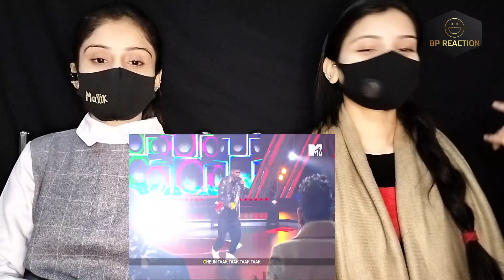Gheun Taak | Pakistani Girls Reaction | 100RBH | MTV Hustle 03 REPRESENT | BP Reaction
Today we are going to react on Gheun Taak. It is a flex song, where he shares his rap journey, highlighting the obstacles he faced. Despite the challenges, he gained a determination to keep going in rap.  I hope you enjoyed this video
hit likes.
lots of  ❤️

Credits
Track Name:  Gheun Taak
Written & Performed By: 100RBH
Music Label: T-Series